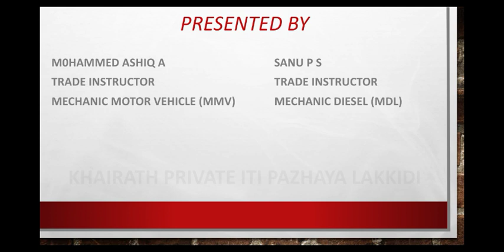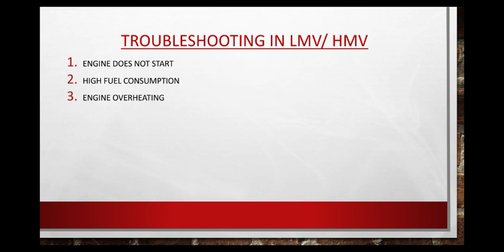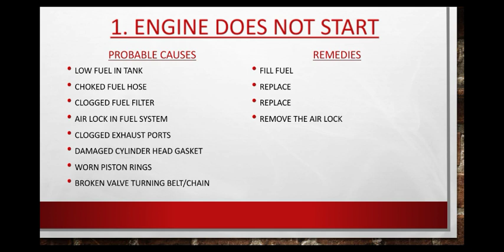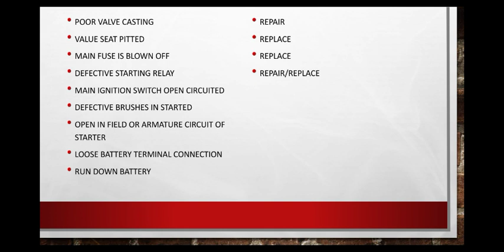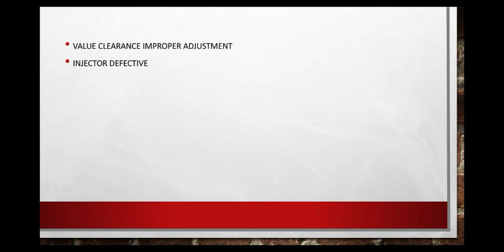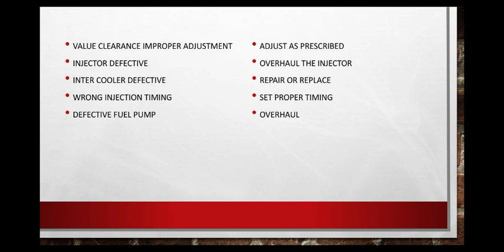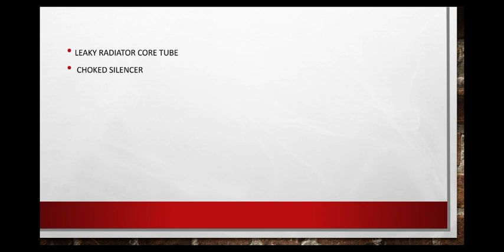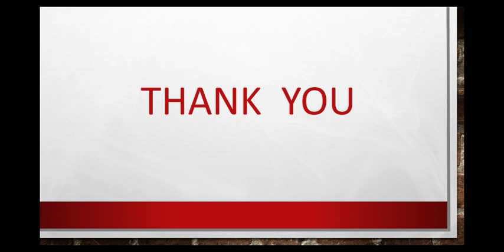M M V 1st Year Troubleshooting Part I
Troubleshooting എന്ന യൂണിറ്റിന്റെ ഓൺലൈൻ ക്ലാസ്സിന്റെ ഒന്നാമത്തെ സെഷൻ.